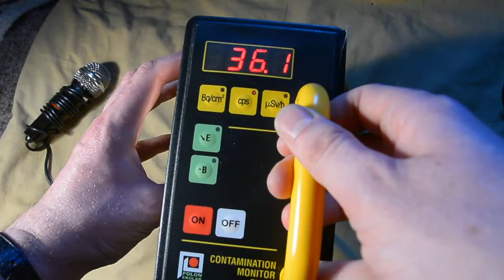extremely ugly hand made ceramic vase with uranium glaze signed Juul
Ugly as shit but with plenty of hot uranium glaze :)